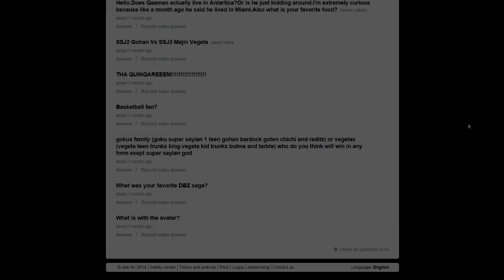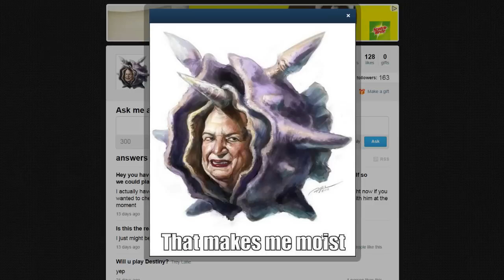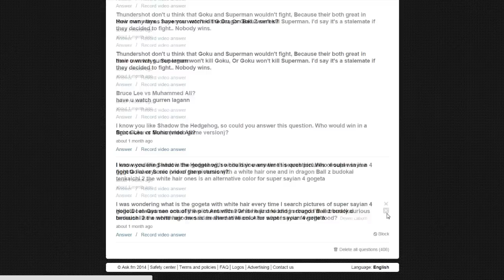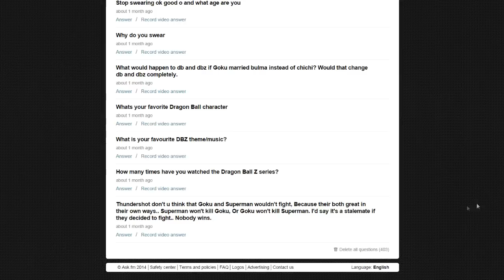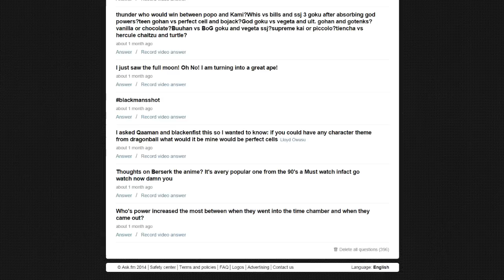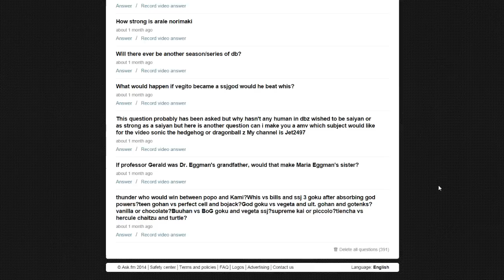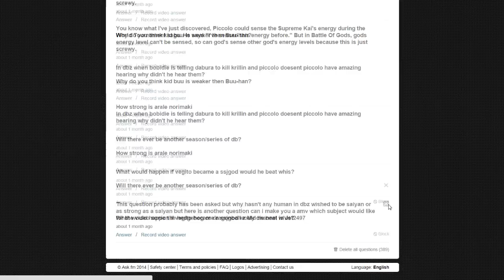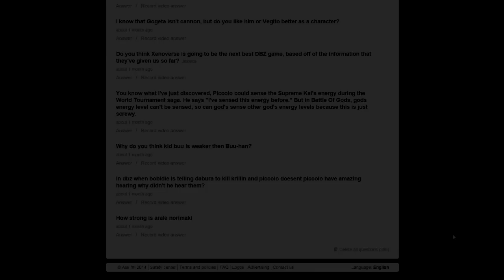Ask Thundershot 3 (Thundershot Answers Ask fm Questions